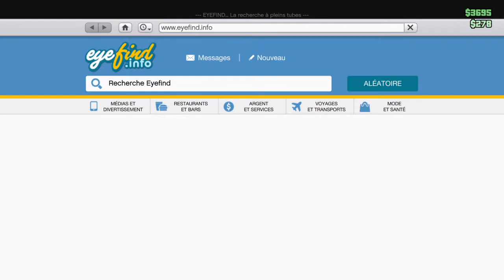Gta5 braquage Ça par en steck